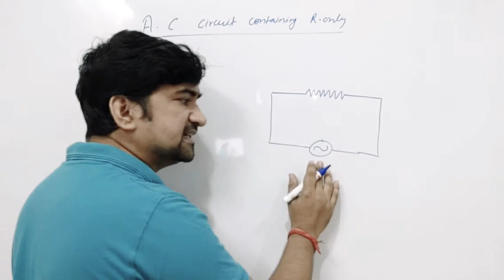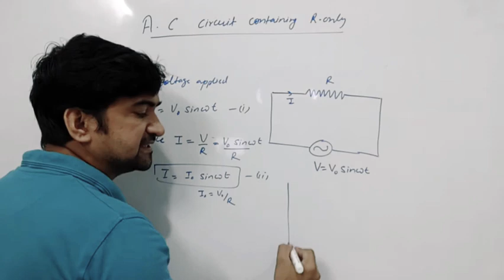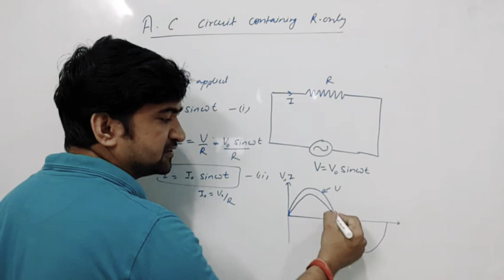Class XII TH PHYSICS | Chap 7 | a.c circuit containing resistance only